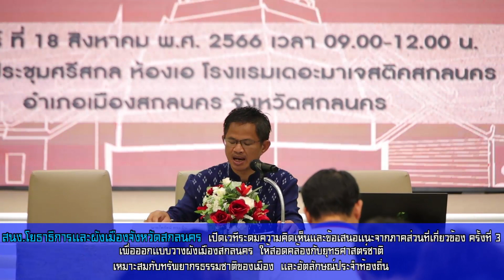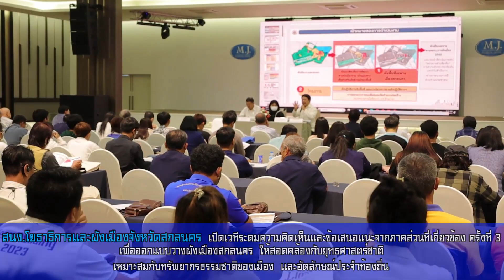จ.สกลนคร ระดมความคิดเห็นและข้อเสนอแนะ ร่วมออกแบบวางผังเมืองสกลนคร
สำนักงานโยธาธิการและผังเมืองจังหวัดสกลนคร  เปิดเวทีระดมความคิดเห็นและข้อเสนอแนะจากภาคส่วนที่เกี่ยวข้อง ครั้งที่ 3 เพื่อออกแบบวางผังเมืองสกลนคร  ให้สอดคล้องกับยุทธศาสตร์ชาติ เหมาะสมกับทรัพยากรธรรมชาติของเมือง  และอัตลักษณ์ประจำท้องถิ่น

(18 ส.ค. 2566)  สำนักงานโยธาธิการและผังเมืองจังหวัดสกลนคร  ได้จัดการประชุมเพื่อระดมความคิดเห็นและข้อเสนอแนะจากภาคส่วนที่เกี่ยวข้อง ครั้งที่ 3  การศึกษาออกแบบวางผังพื้นที่เฉพาะเมืองสกลนคร จังหวัดสกลนคร  ณ ห้องประชุมศรีสกล (ห้องเอ) โรงแรมเดอะมาเจสติคสกลนคร  อำเภอเมืองสกลนคร จังหวัดสกลนคร  โดยมี นายไพรัตน์ ทรงเย็น โยธาธิการและผังเมืองจังหวัดสกลนคร  เป็นประธานในการประชุม   พร้อมด้วยหัวหน้าส่วนราชการ  หน่วยงานภาครัฐ  และภาคเอกชน  ผู้แทนองค์กรปกครองส่วนท้องถิ่น ผู้แทนองค์กรชุมชน  คณะที่ปรึกษา  และประชาชนในพื้นที่เข้าร่วมประชุม  และร่วมแสดงความคิดเห็น

นายไพรัตน์ ทรงเย็น  โยธาธิการและผังเมืองจังหวัดสกลนคร   กล่าวว่า   กรมโยธาธิการและผังเมือง ตระหนักถึงความสำคัญของการวางแผนพัฒนาเมืองในมิติต่าง ๆ ที่สอดคล้องกับยุทธศาสตร์ชาติ เหมาะสมกับทรัพยากรธรรมชาติของเมืองและอัตลักษณ์ประจำท้องถิ่น ทั้งในด้านการใช้ประโยชน์ที่ดิน การเชื่อมต่อโครงข่ายการคมนาคมและการขนส่ง การลงทุนโครงสร้างพื้นฐานและสาธารณูปโภค การอนุรักษ์หรือพัฒนาสถานที่ อันทรงคุณค่าของชุมชน

จึงเห็นสมควรดำเนินการการศึกษา ออกแบบวางผังพื้นที่เฉพาะเพื่อนำไปจัดทำเป็นผังเมืองเฉพาะต่อไป โดยในการจัดประชุมฯ ครั้งนี้ เป็นการนำเสนอร่างผังพื้นที่เฉพาะ โครงการเสนอแนะพร้อมร่างรายละเอียดโครงการพัฒนา ตลอดจนการรับฟังข้อคิดเห็น ข้อเสนอแนะ และความต้องการจากทุกภาคส่วน  โดยมีกลุ่มเป้าหมาย ได้แก่ หน่วยงานระดับจังหวัดและท้องถิ่น ภาคเอกชน ผู้นำชุมชน ผู้ทรงคุณวุฒิ และประชาชนโดยทั่วไป จำนวนอย่างน้อย 100 คน   โดยมุ่งให้เกิดการพัฒนาเมืองเหมาะสมกับสถานการณ์ของพื้นที่   และเติบโตไปในทิศทางเดียวกับยุทธศาสตร์ชาติ สอดคล้องนโยบายและความต้องการของท้องถิ่น รวมทั้งสภาพแวดล้อมของเมืองในปัจจุบัน